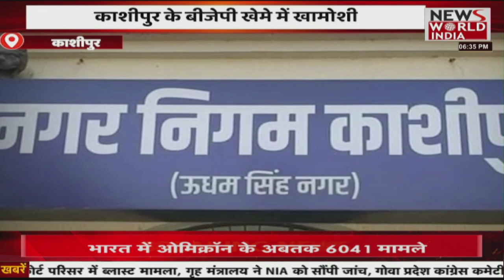देवभूमि उत्तराखंड की खबरों का संगम । Uttarakhand News । Devbhoomi Elections